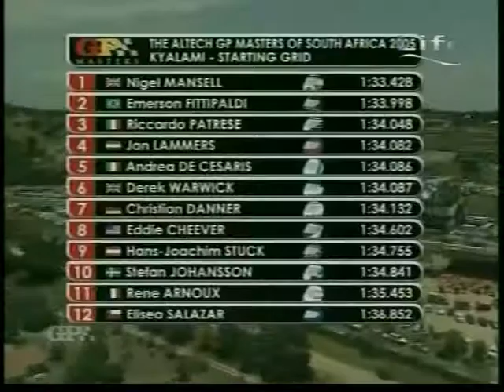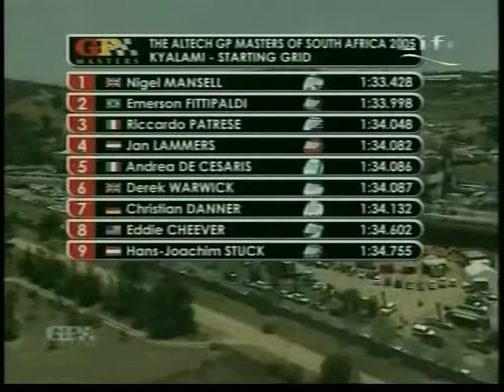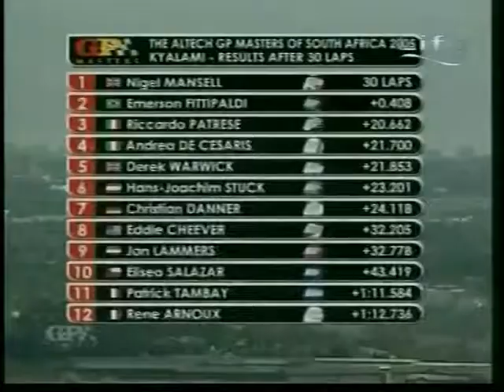2005 GP Master Kyalami